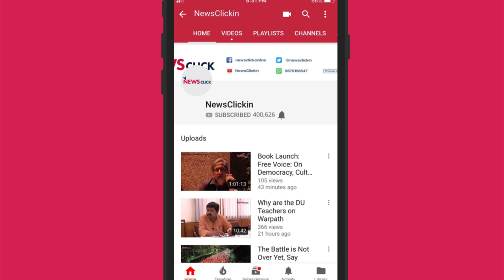Lallianzuala Chhangte: Ready to Take on World Football (420 Grams Season 1, Ep 11)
Lallianzuala Chhangte represents the future of Indian football -- the next generation of players who are not just satisfied with a career in the Indian domestic league and the national team. The 21-year-old  has already established himself among the top 25 players in the country. The winger, who plays for Delhi Dynamos in the Indian Super League (ISL) went on a short trial to Viking FK, one of the oldest and most successful clubs in the Norwegian league. In this interview with Newsclick, Chhangte talks, among other things, about his free-flowing game and his ultimate dream of playing in Europe.